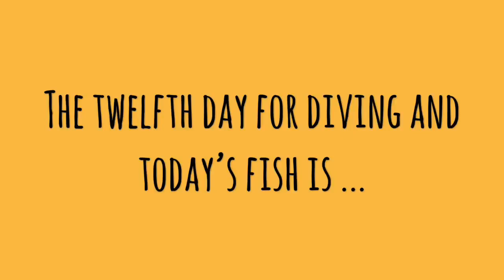Today’s fish 2018-1-21 at Lembeh, Indonesia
@Divers Lodge Lembeh